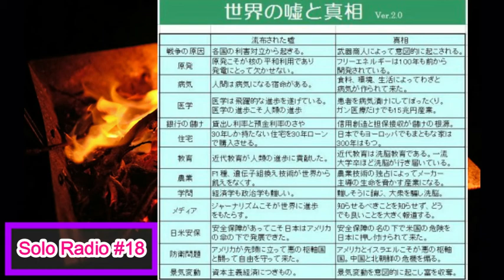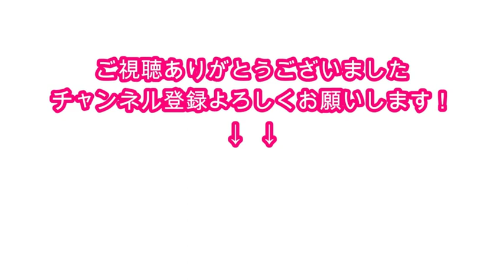【ラジオ】Solo Radio 第１８回目 世界の常識と真相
【ラジオ】Solo Radio 第１８回目　世界の常識と真相　あなたの思い込んでいる間違った常識